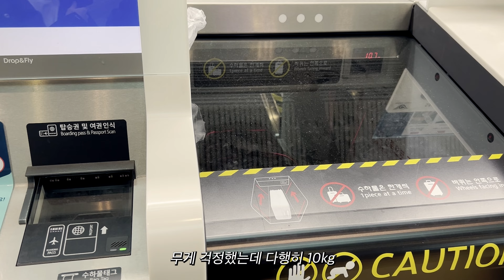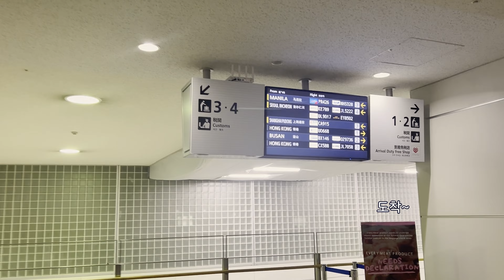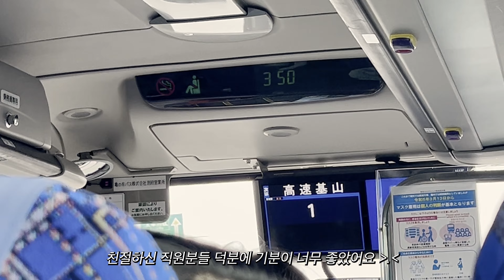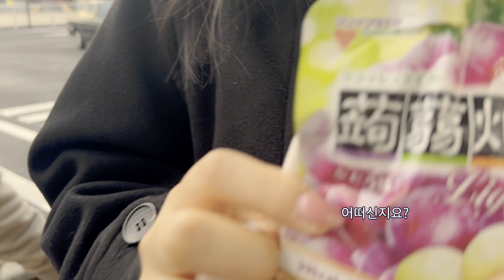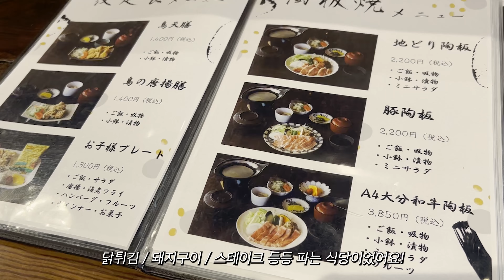[후쿠오카 vlog] 유후인 여행 브이로그 • 료칸 프라이빗 온천 체험 • 후쿠오카에서 유후인까지 • 유카타 체험